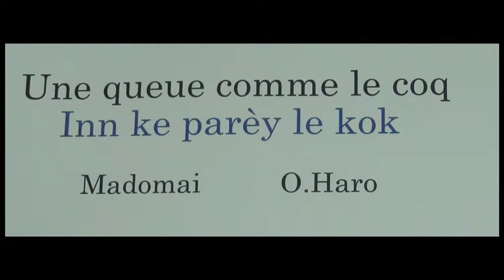Raconte moi une Histoire - Une queue comme un coq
L’émission Raconte moi une histoire est présentée par 974TV, la chaîne du Conseil Général.

La Bibliothèque Départementale de la Réunion vous propose des histoires pour les tout petits. A travers les péripéties de Laidie Pépét, Grand-mère Kal, Père Noël et bien d'autres, vos enfants resteront, le temps d'une histoire, captivés par de formidables aventures et de belles images.